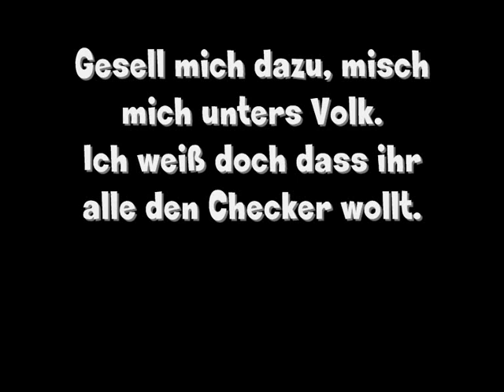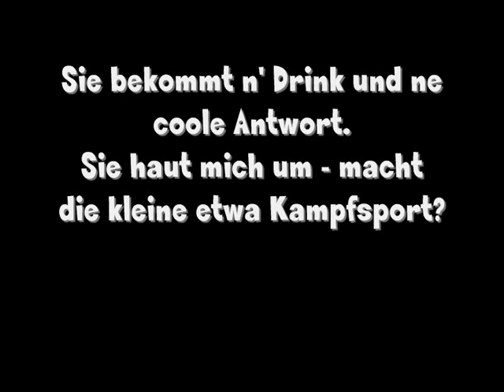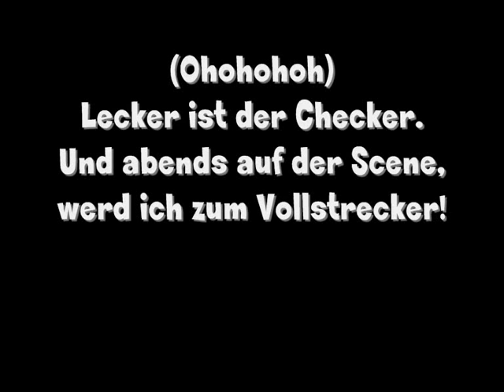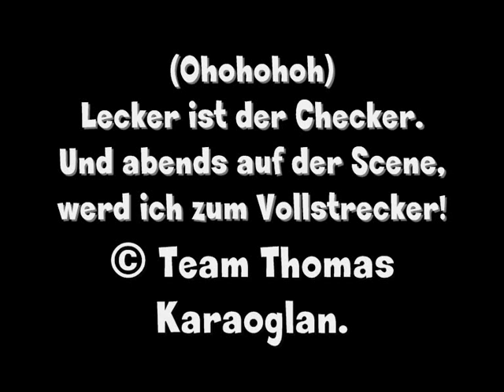Thomas Karaoglan . Checker - Der Vollstrecker (Official Bilder + Lyrics) © Team Thomas Karaoglan.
Thomas Karaoglan mit Checker - Der Vollstrecker.
(Official Bilder + Lyrics)
© liegt bei Team Thomas Karaoglan.
DAS HEISST: NICHT DEN SONG KLAUEN!
KAUFT EUCH LIEBER DIE SINGLE, DAS BRINGT
THOMAS KARAOGLAN VIEL MEHR!